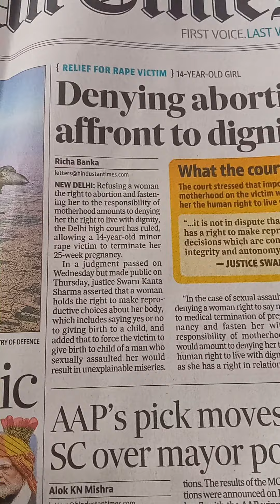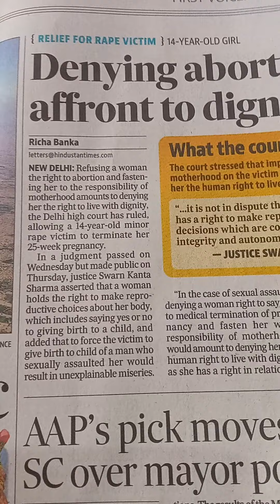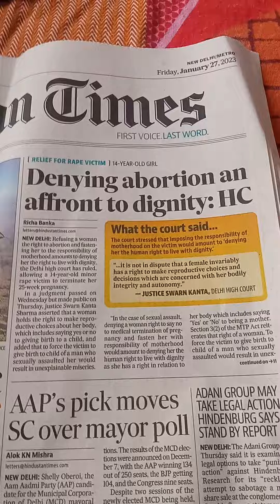Great Judgement...by Hon court...this rightly asserts Laws are meant for welfare and protection ..